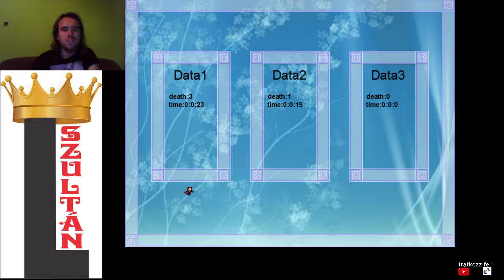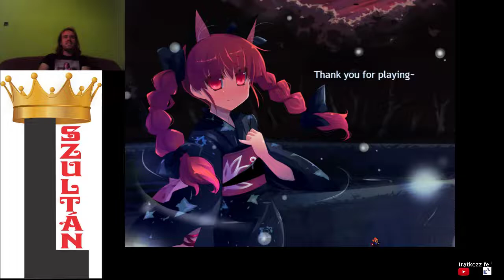EZ NEM RAGE GAME I Wanna Be The Kaenbyou 56 halál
Újabb I Wanna fangame trilógiával, 100 halál alatt megnyerhető elsőre.